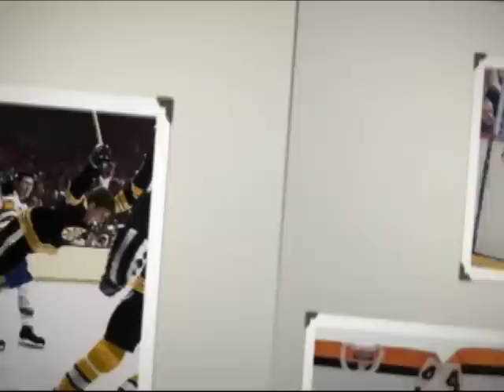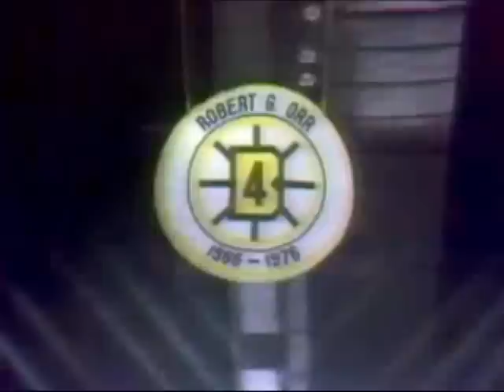#4 Bobby Orr: Where Angels Fear to Tread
Before there was GPS there was legendary NHL phenom Bobby Orr ... tracking all movement on the ice like he had satellite vision-- rushing from end to end; lugging the puck with precision navigation and electrifying stick handling, scoring and assisting goals with marksman accuracy.

Bobby tore up and down the ice like an F5 tornado. He was an unyielding, almost supernatural force; moving so fast he was like a steel bladed Hermes. Weaving between and bypassing opponents at lightning speed, he outfoxed and outmaneuvered those that tried to stop him or slow him down ... leaving behind a wake of confusion and frustration.

Standing just under 6 feet tall and weighing about 200 pounds, Bobby was also a tough kid who could take care of himself physically -- losing a mere 1 or 2 fights out of a career total of between 47 and 53.

Unfortunately, Bobby's knee injuries ended his career, but his legendary status is eternal. The only introduction Bobby will ever need is simply #4.

Everyone from hockey experts to former coaches, former teammates and opposing team members, from hockey fans to even the casual observer, knows what Bobby Orr was and is all about. The astounding, thunderous and lengthy ovation Bobby received at his 1979 Boston Garden retirement ceremony from a standing room only crowd of adoring fans — he truly deserved all record-breaking 11 minutes of it! Even in retirement, Bobby Orr set records!

Though decades have passed since Bobby retired, watching him never gets old; however, Bobby's legacy transcends his 12-year, 2-time Stanley Cup winning, numerous award and trophy achieving, accolade filled career -- goes above his obvious finesse, skill and epitomizing the ultimate athlete -- beyond some of the greatest sports moments and memories ever created.

Bobby Orr is also a charitable, genuinely gracious, humble, and decent man. Bobby's  talent is second only to his sportsmanship and class ... honorable character such as his is unfortunately a rarity at best by today's standards.

Bobby is a figure that every parent can welcome their children looking up to ... one of the most positive role models ever, in sports or otherwise. My sports heroes are relatively few, but Bobby Orr will forever top my list of not only truly great sports heroes, but truly great people.

BOBBY'S CAREER HIGHLIGHTS:

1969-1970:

Bobby shattered defenseman scoring records
with 33 goals and 120 points

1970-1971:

Bobby scored 37 goals and 139 points, that still stands
today as the NHL defenseman record

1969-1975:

Bobby led league 5 times in plus-minus

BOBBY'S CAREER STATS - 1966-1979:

657 games played
270 goals
645 assists
915 points
+597 plus/minus

BOBBY ORR QUOTES:

"Forget about style, worry about results."

I've been gifted ... the world is full of people who not only haven't been gifted, but have had something taken away from them.  All I have to do is see some little girl who can't walk, and then I don't think I'm such a hero anymore."

"Growing up, if I hadn't had sports I don't know where I'd be. God only knows what street corners I'd have been standing on and God only knows what I'd have been doing, but instead I played hockey, went to school and stayed out of trouble."